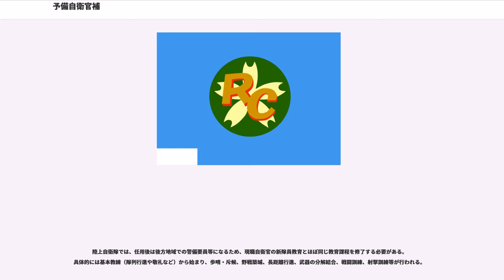予備自衛官補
予備自衛官補（よびじえいかんほ、Reserve Candidate）とは、 陸上自衛隊及び海上自衛隊において採用している官職である。一般国民より公募され、教育訓練終了後は非常勤公務員の予備自衛官となり、有事・訓練等の際は招集され、陸上自衛隊における各任務に就く。RCの略称は徽章のデザインにもなっている。

自衛隊勤務未経験の一般国民を対象に公募され、試験を経て採用される。身分は非常勤の防衛省職員（特別職国家公務員）・自衛隊員であり、防衛省職員の定員外の扱いである。所定の教育訓練を修了した後、予備自衛官に任官する。なお、予備自衛官補を経て予備自衛官になった者は公募予備自衛官といい、自衛官退職者たる（狭義の）予備自衛官とは区別される。

教育訓練招集に応招する義務のみを有し、 教育訓練招集手当がある。予備自衛官補制度は平成13年（2001年）に創設され、平成14年度（2002年度）から陸上自衛隊で採用されている。予備自衛官補には階級が存在せず、その官職名をもって称される。但し、予備自衛官任官後は技能試験による任用であればそれぞれの領域において定められた階級、一般の予備自衛官としての任用であれば予備2等陸士の階級に指定される（予備自衛官任用後の職種・階級については、公募予備自衛官の項参照。ちなみに任官後については、勤務成績により昇進の機会がある。

この制度の目的は、一般国民が自衛隊に接して理解を深める機会を設け、予備自衛官への門戸を広く開放すること、および優れた専門技能を持つ民間人の力を防衛力に組み込むことにある。また最近では、一般大学に通う幹部候補生学校を目指す学生が、きたる自衛官生活への適応・馴致や士気向上などのために志願するケースが目立っている。予備自衛官補には一般公募と技能公募があり、それぞれ筆記試験・口述試験・適性検査・身体検査が科せられる。

18歳以上34歳未満で自衛官であった期間が1年未満（未経験含む）の者が受験でき、3年間で合計50日の教育訓練に出頭し、修了後に予備自衛官に任用される。

陸上自衛隊では、任用後は後方地域での警備要員等になるため、現職自衛官の新隊員教育とほぼ同じ教育課程を修了する必要がある。具体的には基本教練（隊列行進や敬礼など）から始まり、歩哨・斥候、野戦築城、長距離行進、武器の分解結合、戦闘訓練、射撃訓練等が行われる。

現職新隊員教育より訓練期間が短いため、体力練成は各自が招集期間以外に自主的に行うことが推奨されている。

陸上自衛隊における技能公募予備自衛官補は語学、医療、車両整備等の専門技術者たる予備自衛官になることを目的とする。

18歳以上で自衛官であった期間が1年未満（未経験含む）かつ所定の資格に応じ53～55歳未満。（下表参照）

平成25年度より弁護士・司法書士（法務）、臨床心理士（衛生甲）が追加されている。

訓練日数は2年間で合計10日である。訓練内容は一般公募に比べて少ないが、基本教練から射撃まで最低限必要なことは一通り行われる。

平成28年(2016年)より海上自衛隊でも予備自衛官補の技能公募での採用を開始している。対象は、国家海技士資格保有者である。

予備自衛官補の教育訓練は一般公募（陸上自衛隊のみ）が50日間（3年以内）、技能公募（陸上自衛隊および海上自衛隊）が10日間（2年以内）となっており、これらは「タイプ」と呼ばれる連続5日間の訓練課程に細分化されている（陸上自衛隊の場合）。予備自衛官および即応予備自衛官の訓練招集とは異なり5日間の教育訓練には分割出頭は認められておらず、体調不良や本業の都合などで途中離隊した場合は、原則として同一タイプの訓練に改めて5日間連続出頭する必要がある。

※第1段階のC・Dタイプ、第2段階（E〜Hタイプ）は順番に関係なく履修可能

また、教育訓練部隊および教育訓練場所は各方面隊ごとに下記の部隊・駐屯地と決められている（例えば東部方面隊管内在住であれば、新潟県在住であっても神奈川県の武山駐屯地で教育訓練を受けることになる）。

また、海上自衛隊の場合、教育訓練部隊および教育訓練場所は下記の通りである。

予備自衛官補は、自衛隊法第五十三条及び自衛隊法施行規則第四十一条の三に則り、入隊時に以下のような文章の記された宣誓文に署名捺印をする事が義務付けられている。

防衛省内に設置された「防衛力の人的側面についての抜本的改革に関する検討会」が平成19年（2007年）に同省に提出した「防衛力の人的側面についての抜...